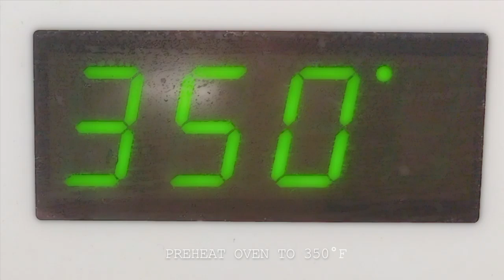HOW TO MAKE LEBANESE MEAT PIZZA (LAHME BI AGEEN) | SWEET AESTHETICZ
I use to always buy these Lebanese meat pizzas in high school because I was in love with the taste. This week I decided to learn this new and delicious recipe! :D Hope you try it out!

INGREDIENTS:

For the Dough:

3 and 1/2 cups flour
1 Tsp salt
1/4 cup of olive oil
1 cup lukewarm water
1 Tbs of dry active yeast
1 Tsp sugar (food for the yeast)

For the meat mixture:

1 pound of ground beef
1 tomato
1/2 onion
1/2 Tsp of paprika
1/2 Tsp of pepper
1 Tsp of salt
Sirarcha (optional)

This recipe makes about 10 pizzas.

*This recipe was inspired by Assyrian Dishes.

ABOUT SWEET AESTHETICZ:

I started this channel because I absolutely love cooking, baking, and DIY projects. I find these activities to be very therapeutic. I also have a great passion for healthy living, videography, and photography, so I think youtube is a great way to display and express these hobbies of mine!  I am by no means an expert and would never claim to be one; I am only here to learn and evolve. :)

I am a traveler at heart, so throughout this journey, I hope to explore various cuisines and cultures from around the world! For this channel, I want to learn at least one new recipe every week and through a short video, share what I've learnt with you. I will also be sharing my own recipes! My aim is to continue learning about baking, cooking, and health from people around the world!

I am very open to constructive criticism, so please leave some in the comments!  Hopefully you like watching these videos as much as I love making them :)